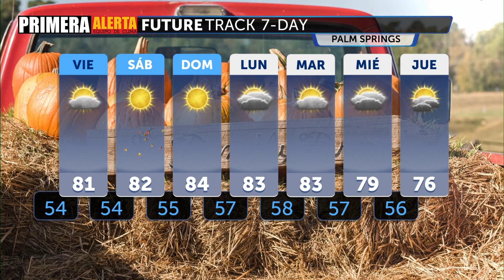Vientos más débiles hoy, se mantiene baja la humedad